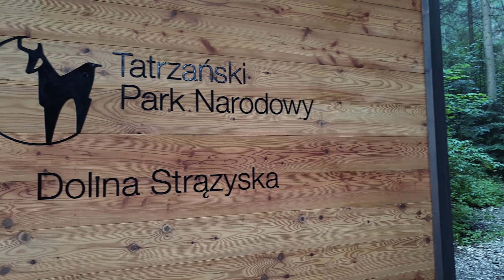Zakopane Tatry. Gievont, Morskie Oko,Dolina Gasienicowa,Jaskinia Mylna cave, Smocza Jama and more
Zakopane Tatry. Gievont, Morskie Oko, Dolina Gasienicowa, Jaskinia Mylna cave,  Smocza Jama, Czarny Staw Gasienicowy, Czarny Staw pod Rysami.